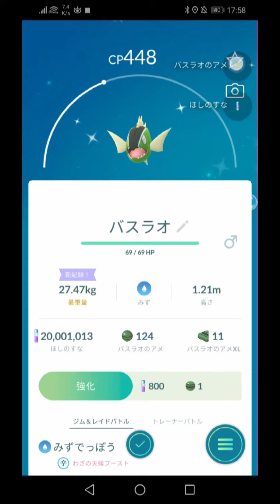【驚きの瞬間_色違い特集】最近みつけた貴重な色違いポケモンのゲットシーン！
【伝説レイドバトル】
3/14～ レジアイス
3/21～ カプ・テテフ
　※全種 色違いあり　※カプ・コケコとカプ・テテフが「しぜんのいかり」 を習得
　　トレーナーバトルで威力80＋相手の防御を1段階下げる

【メガレイド】
3/14～ メガバンギラス
3/17限定 ゲンシカイオーガ
3/21～ メガフシギバナ
3/23限定 ゲンシグラードン

3/30・31 シャドウミュウツー

3/16(土) 14時～17時  ニャビー
　限定技：ブラストバーン
　報酬：XP3倍、あめ2倍　など

3/5(火)　パモ　進化時XP2倍
3/12 (火) ムンナ 捕獲時ほしのすな2倍
3/19 (火) ロコン/ニョロモ/ユキワラシ/ヒポポタス　 捕獲時XP2倍
3/26 (火) ハネッコ　捕獲時アメ2倍

【主要イベント】
3/5-11 TVアニメコラボイベント
3/14-18 ウェザーウィーク
3/27-31 World of Wonders：Taken Over